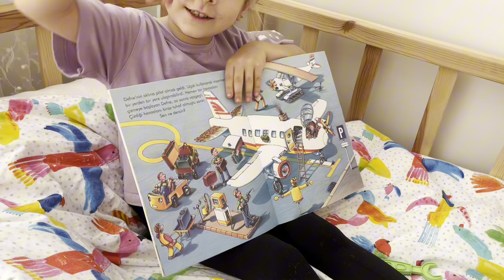Lara nın oyuncak kutusunu karıştırıyoruz içinde neler var. Eğlenceli ve eğitici çocuk videosu.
Merhaba arkadaşlar bu videoda Lara nın oyuncak kutusunu karıştırıyoruz !!